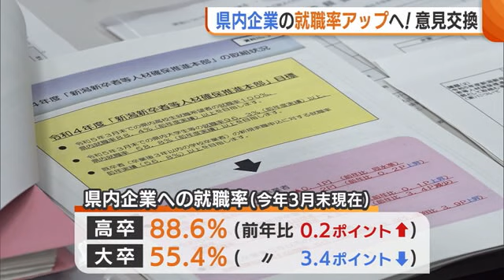地元企業の就職率アップへ！「本人が望む就職先が県内企業に」【新潟】 (23/05/17 18:56)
新潟市中央区で１７日、行政や学校関係者などが出席し、県内企業への就職率を高めるための支援方法などについて意見を交わしました。

県内企業への就職率は今年３月末現在、高卒が８８．６％、大卒は前年に比べ３．４ポイント少ない５５．４％となりました。

【新潟労働局職業安定部 吉田勉 部長】
「本人が望むような就職をしてもらうというのが一番だと思うが、最終的にそれが県内企業だと嬉しい」

県などは今後、県内企業と生徒や学生が接する機会を増やすなどして就職率のアップを図る方針です。